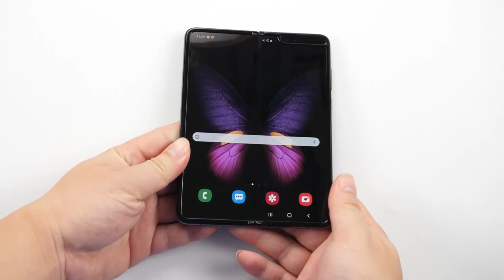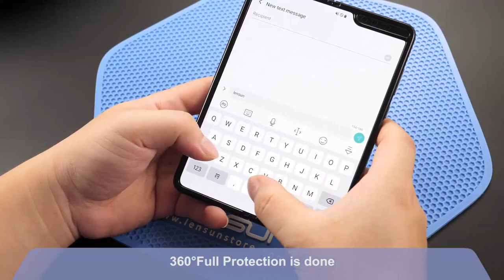How to Protect Samsung Galaxy Fold? Lensun Screen Protector Turtorial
To keep your Galaxy Fold from scratches and impacts, you'd better get yourself one set of premium Lensun screen protectors.